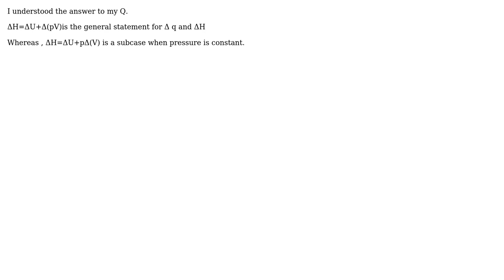Engineering: Why H has two separate equation in my textbook?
With thanks & praise to God, and with thanks to the many people who have made this project possible! You are responsible for your own actions.